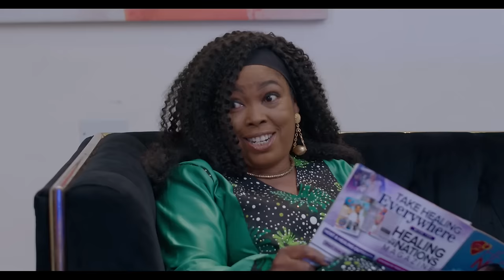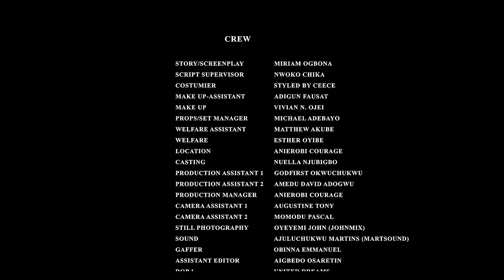I FOUND THE ONE ~ MAURICE SAM, FRANCES BEN, UCHE MONTANA, KACHI 2024 LATEST NIGERIAN AFRICAN MOVIES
2024 EXCLUSIVE NOLLYWOOD MOVIES